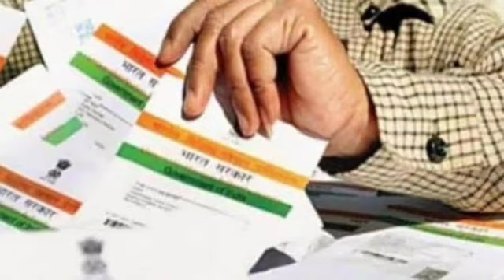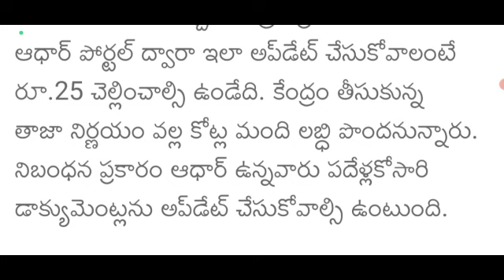AP లో రేపటినుండి ఆధార్ కార్డులు ఉన్న ప్రతి ఒక్కరికి సీఎం జగన్ చెప్పారు| AP ADHAR CARD Updates 2023